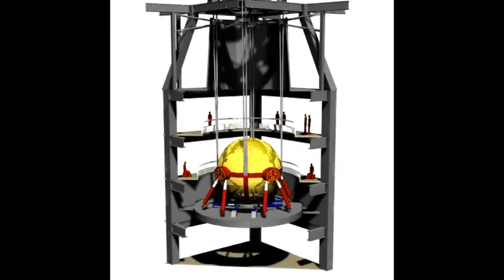CTBUH Video Interview - Charles Thornton & Richard Tomasetti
October 18, 2012. Chicago, USA. Founders of the structural engineering firm, Thornton Tomasetti, Charlie and Richard were jointly awarded the Fazlur R. Kahn Medal for not only their contributions to the engineering of tall buildings, but also for their collaborative practices that are exemplary to the field. With over 40 years of partnership, the pair discuss their mentors, past and future projects, and the legacy of their firm in this interview from the 2012 Awards Symposium.